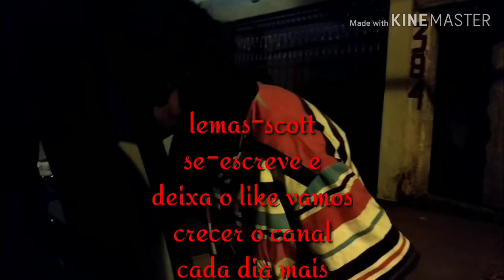Parte 2# (cadê o botijão)